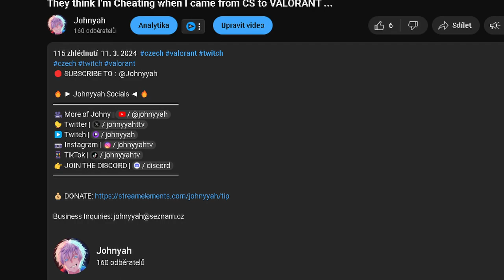Chamber in my hand feels more like duelist...